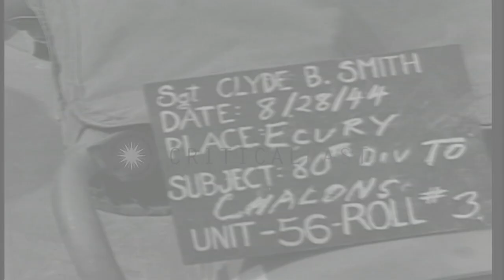A US 80th Infantry Division soldier presents a United States flag to the Mayor of...HD Stock Footage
A US 80th Infantry Division soldier presents a United States flag to the Mayor of Chalons sur Marne in France.

United States 80th Infantry Division in Chalons-sur-Marne, France during World War II. A water-filled field. A US soldier stands along with the Mayor of Chalons-sur-Marne. The soldier stands with a United States flag in hand. He presents the flag to the Mayor. The flag is raised to the peak and is not lowered for the day. United States soldiers gather for the flag raising ceremony. French civilians gather. A band of musicians play instruments. Location: Chalons-sur-Marne France. Date: August 25, 1944.

57,000+ broadcast-quality historic clips for immediate download.